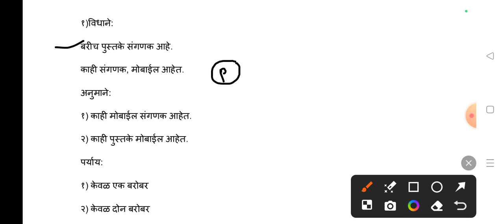पोलीस भरती 2024 | police reasoning questions | police Bharti